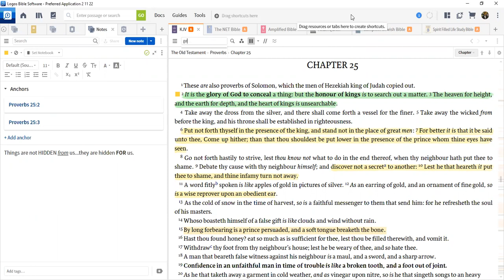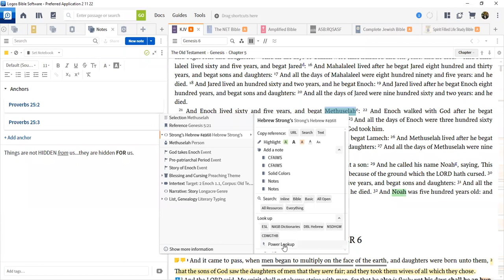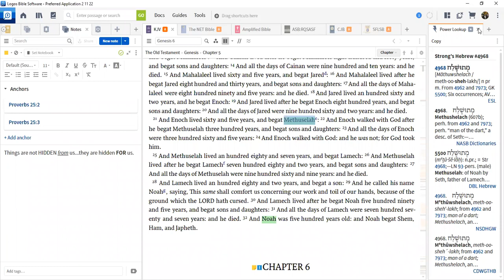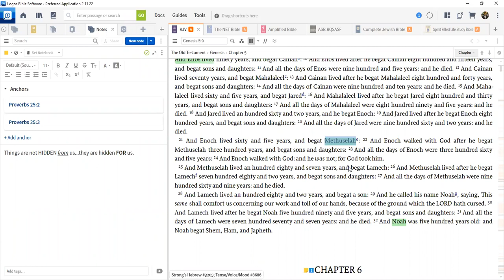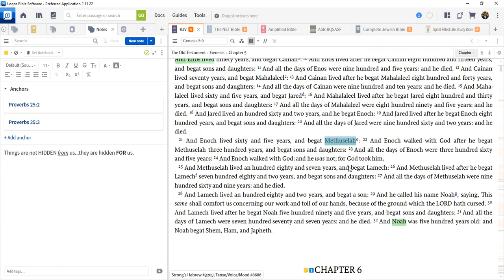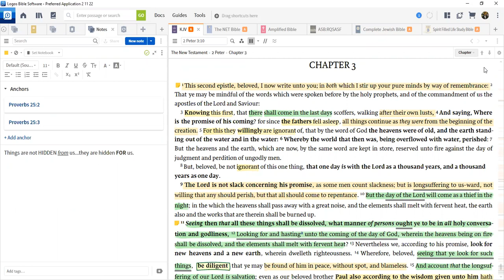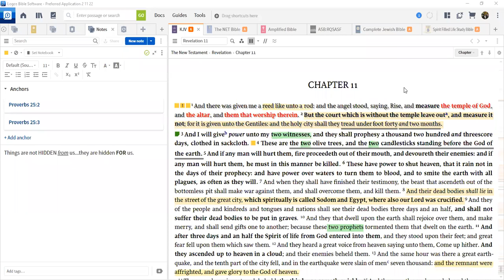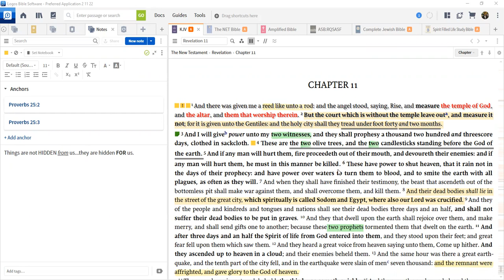CFA OFBS EATING THE BOOK and MARTYRS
Names and meanings of names and lives sacrifice unto the death. Are there last days martyrs? What is the heart of the believer to live unto God to the death? How does one become that willing?